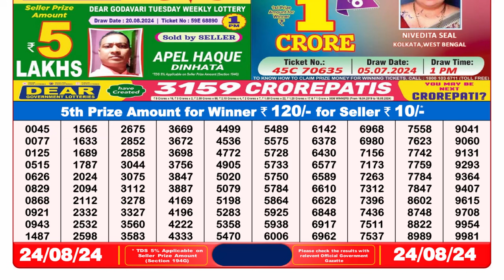DEAR LOTTERY SAMBAD 8PM 24.08.2024 || NAGALAND LOTTERY RESULT